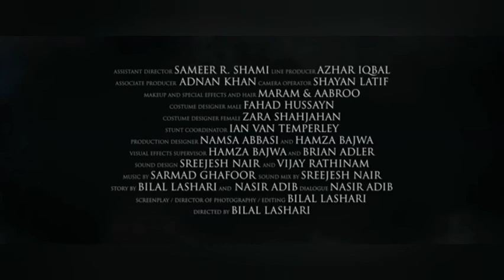The legend of Maula Jatt 2022 (official first top high trailer )